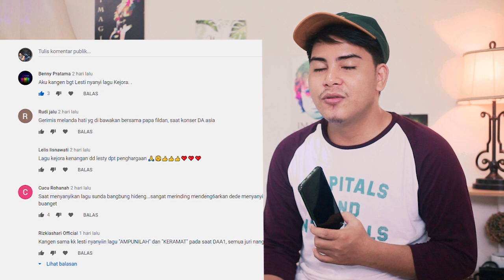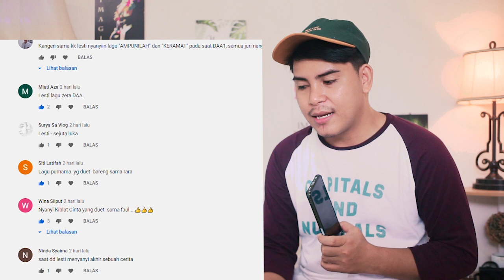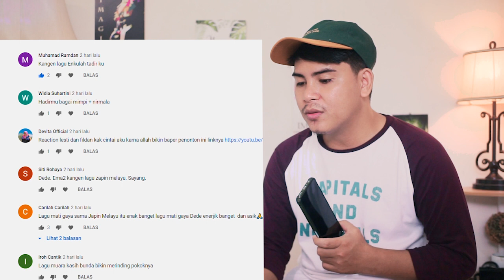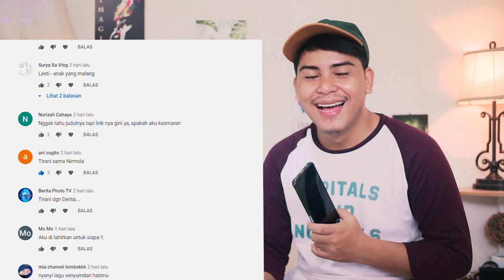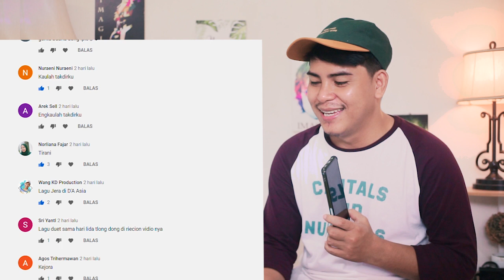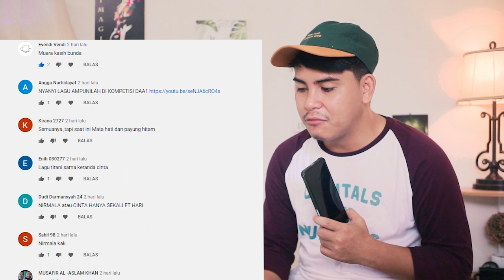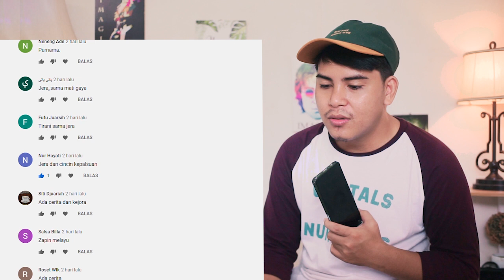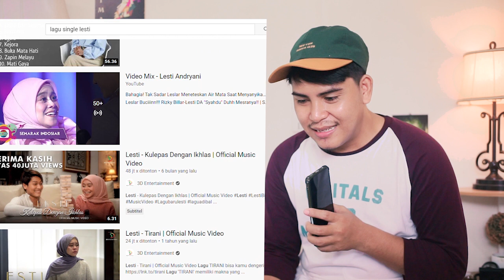Baca Komen Seru Part 3. Fix LESTI KEJORA - Tirani Reaction piano version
Video ini berisi tentang reaksi AL sebagai pemilik akun YouTube AL DJOURNA saat menyaksikan para artis dan idola beraksi dilayar kaca.

Sejak awal kemunculannya di ajang pencarian bakat dangdut di Indosiar, Lesti Kejora asal Cianjur mendapat perhatian banyak dari seluruh penonton televisi di Indonesia. tidak hanya itu, Lesti pun mendapat dukungan penuh sehingga membawa dirinya menjadi juara Dangdut Academy season pertama.

 Kembali episode reaction Al kali ini menyaksikan penampilan Dede Lesti Kejora dengan singel lagunya berjudul Tirani tapi denga versi piano.